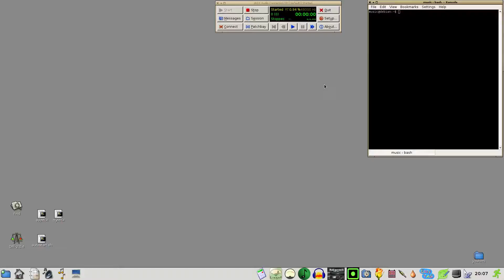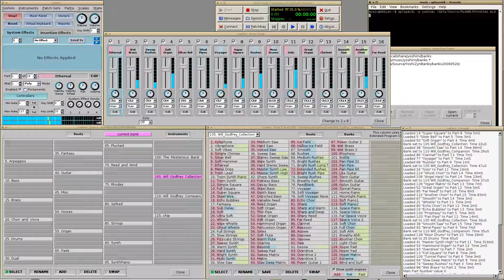Ride With Yoshimi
A fairly complex demo of Yoshimi running entirely from a single MIDI file, typically there are 5-6 channels playing at any time, while voice patches are added and changed.
This demo also shows bank and program selection changes.